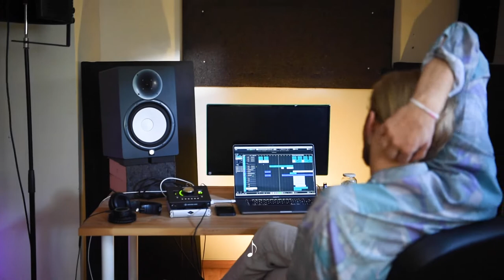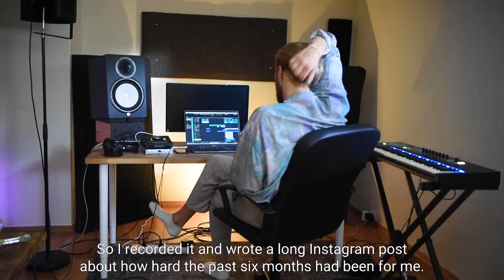Fredrik Domaas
Introducing Fredrik Domaas, 27 years old from Bergen, Norway. It’s only been three years since he started to fully pursue a career within music. We were curious to learn more about his view on venturing out on his own into the music industry — you might have seen him in NRK’s “Stjernekamp” earlier last fall. Get to know him and some challenging life lessons he’s learned along the way.